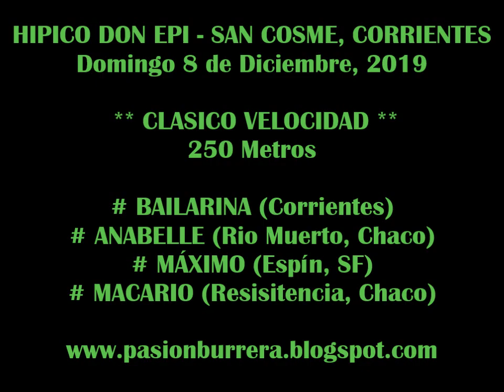BAILARINA, Hípico Don Epi - San Cosme (08-12-19)